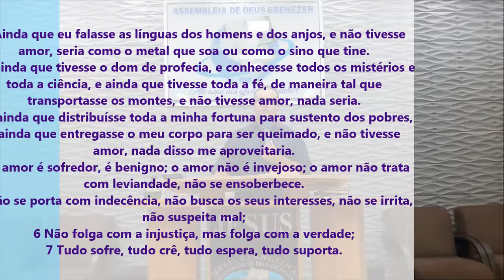Esse Tem Coragem Ele Falou Tudo Nessa Pregação - Pregação de Arrepiar 2024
NOS AJUDE COM UMA OFERTA
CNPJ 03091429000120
Igreja Evangelica Assembléia de Deus Ebenézer

Imagens: Luis
Edição - Jefferson Alves
Pregação: Ev. Alexandre

em PLANALTINA-GO

1 Ainda que eu falasse as línguas dos homens e dos anjos, e não tivesse amor, seria como o metal que soa ou como o sino que tine.
2 E ainda que tivesse o dom de profecia, e conhecesse todos os mistérios e toda a ciência, e ainda que tivesse toda a fé, de maneira tal que transportasse os montes, e não tivesse amor, nada seria.
3 E ainda que distribuísse toda a minha fortuna para sustento dos pobres, e ainda que entregasse o meu corpo para ser queimado, e não tivesse amor, nada disso me aproveitaria.
4 O amor é sofredor, é benigno; o amor não é invejoso; o amor não trata com leviandade, não se ensoberbece.
5 Não se porta com indecência, não busca os seus interesses, não se irrita, não suspeita mal;
6 Não folga com a injustiça, mas folga com a verdade;
7 Tudo sofre, tudo crê, tudo espera, tudo suporta.